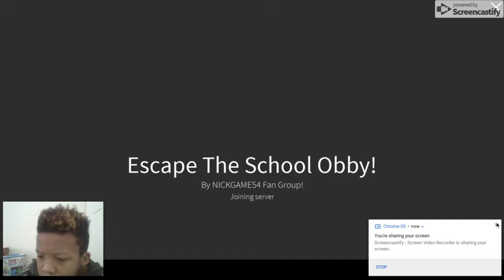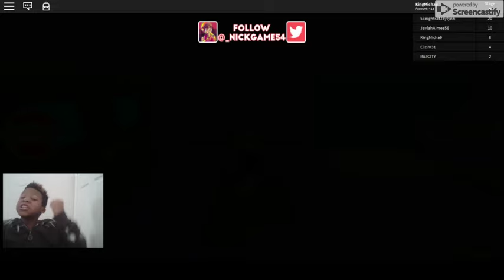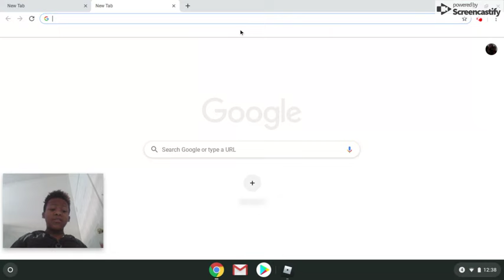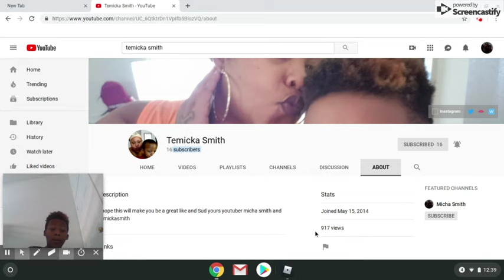I Hacked Roblox For 24 Hours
I Hacked Rolox or 24 Hours The Code Will Get Big HELP ME Spy Ninja Smith Updates Comeing Soon Go MS Team